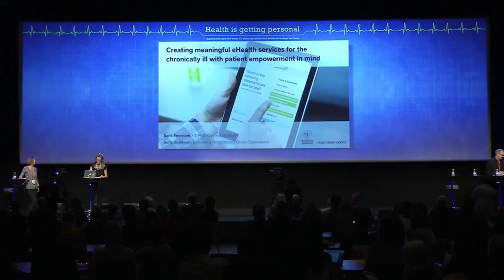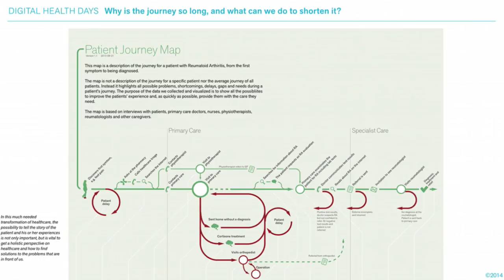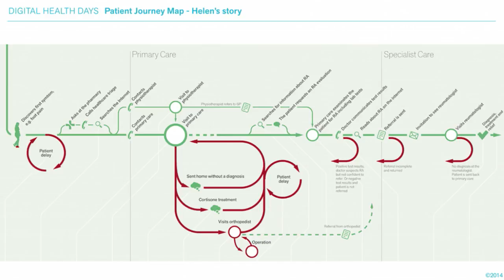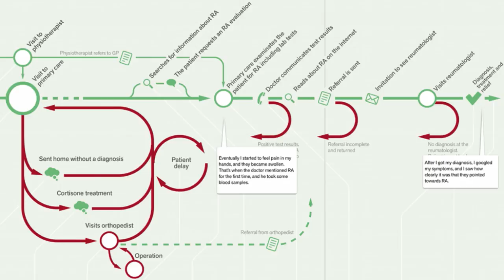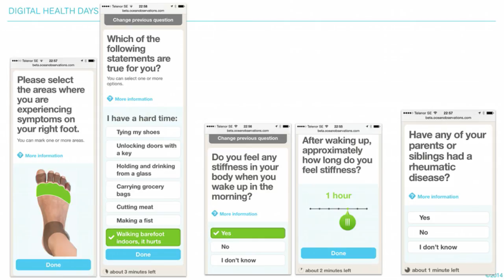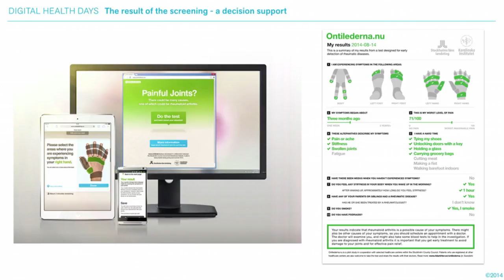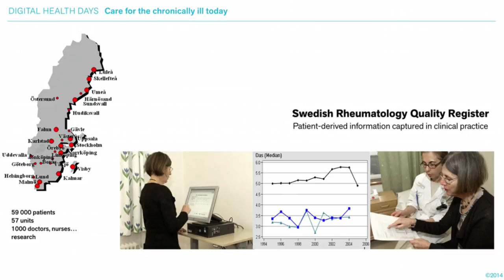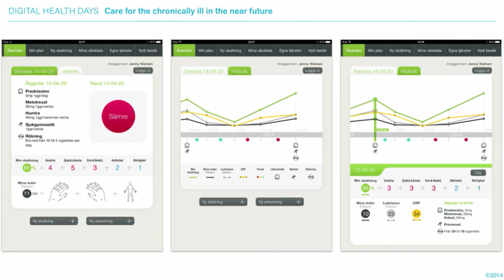dhd14 Plenary: Sofia Ernestam and Sofia Svantesson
Digital | Health Days 2014 - Health is getting personal | Part two
Plenary: Creating meaningful eHealth services for the chronically ill with patient empowerment in mind

MD PhD Sofia Ernestam | Karolinska Institutet
Sofia Svanteson | Founder and Design Strategist, Ocean Observations

Sofia Ernestam, MD PhD at Karolinska Institutet in Stockholm took the stage together with Sofia Svanteson, founder and design strategist at Ocean Observations in order to provide the visitors of the Digital Health conference with insights on how empower chronically ill patients through meaningful eHealth services.

Digital technologies and tools are more or less a stapleware when it comes to creating change in the lives of people everywhere. And health care is no exception. Health care is a part of life for many of us – and the relationship and communication between physician and patients is a big thing within the health care realm, to say the least.

This keynote speech sheds light on how information and data drawn from individual patients can be used in different ways to provide better health care and therapies for a large number of people – resulting in improved health for the masses.